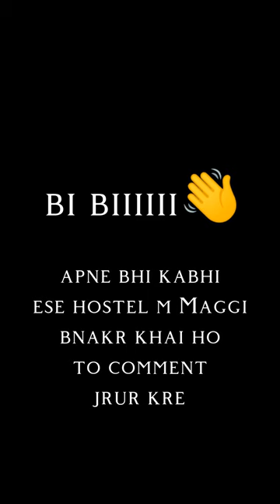Maggi or hostel wale🥳🥳 minivlog15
Maggi or hostel wale🥳🥳 minivlog16
GYZ raat se bhookh lgi to aai Maggie bna li agr apne bhi kabhi ese hi hostel m bnai ho to comment jarur kre...
thnx ❤️

mini vlog
mini vlog reels tutorial
mini vlog reel
mini vlog music
mini vlog tiktok
mini vlog a day in my life
mini vlog aesthetic tiktok
mini vlog a day in my life part 1

maggie smith
lauren cohan
maggie
maggie gyllenhaal
maggie q
missy peregrym
maggie grace
maggie lindemann
maggie roger
maggie robbie
maggie siff
maggie haberman
maggie lawson
maggie wheeler
maggie johnson
maggie cheung
maggie green
marlyne barrett
maggie carey
maggie wilson
maggie baird
maggie macdonald
maggie elizabeth mcgraw
maggie geha
maggie ziegler
maggie o neill
sherrybaby
maggie steed
dame maggie smith
maggie grey's anatomy
maggie smith 2022
maggie rawlins
maggie rogers pharrell
maggie 2015
the honorable woman
faith hill daughter
maggie cohn
maggie smith harry potter
maggie ollerenshaw
maggie's plan
maggie smith titanic
maggie mcguane
maggie lacey
maggie thurmon
maggie smith downton abbey
maggie q hot
maggie mckenna
billie eilish mom
maggie murphy
maggie wu
maggie mcgraw
maggie kirkpatrick
maggie fitzgerald
maggie tabberer
maggie q house of the dragon
lauren cohan the walking dead
lucy hale maggie hale
maggie mull
maggie scott
maggie mcnamara
chicago med maggie
maggie han
maggie ryan
maggie budzyna
maggie cooper
maggie smith hook
maggi_00_2
pharrell maggie rogers
the lost daughter netflix
maggie blinco
maggie dence
maggie sullivan
maggie linderman
maggie smith sister act
maggie q nikita
maggie michell
maggie benedict
maggie mccarthy
tim connor maggie wilson
maggie friedman
maggie hall
diana and maggie
pharrell williams maggie rogers
maggie 2022
maggie smith alive
maggie weston
maggie ma
maggie wright
maggie duran
maggie g
actress maggie smith
maggie o connell
jackson and maggie
maggie calista
maggie moore
lauren walking dead
maggie cheung irma vep
maggie and jake gyllenhaal
confidence man maggie haberman
maggie 2018
maggie lowe
maggie jiang
maggie haberman confidence man
maggie jakobson
maggie nixon
maggie rizer
maggie rodriguez
maggie gyllenhaal elvis
maggie king
maggie smith now
maggie and diana
the lost daughter 2021
maggie shirley
maggie callahan
maggie slaymaker
maggie huang
maggie lawson alicia silverstone
maggie gyllenhaal the deuce
maggie arnold schwarzenegger
maggie q divergent
maggie atcheson
maggie winspear
maggie bannon
maggie hayes
marlyne barrett chicago med
maggie sonnier
yi ok seop
maggie ehrig
colin firth maggie cohn
wilson maggie
maggie garcia
maggie mahoney
maggie rogers coachella
maggie gyllenhaal 2022
maggie wheeler friends
maggie rogers 2022
maggie 1
maggie costain
maggie wagner
maggie millar
maggie carr
margaret denise quigley
maggie kiley
maggie renzi
maggie rush
maggie margot
maggie smith today
maggie parker
maggie clayton
maggie smith clash of the titans
maggie q 2022
maggie q mission impossible
judi dench maggie smith
maggie bridges
maggie northern exposure
jessie buckley the lost daughter
maggie smith 2021
maggie rennie
chicago med marlyne barrett
maggie wadey
diana maggie
maggie black
maggie wellman
maggie rogers gay
maggie johnson eastwood
maggie service
maggie henderson
maggie lau
maggie harry potter
maggie arnold
maggie sullivun
maggie winters
maggie netflix
maggie wolf
maggie roscher
olivia colman the lost daughter
maggie betts
maggie vandenberghe
maggie brenner
maggie cronin
maggie q imdb
maggie baird friends
joan armatrading maggie butler
maggie oneill
maggie ryder
maggie rose hudson
maggie ford
maggie pearce
maggie smith nanny mcphee
actress maggie q
maggie kempner
maggie miles
maggie tabberer now
dylan mcdermott maggie q
maggie siff 2022
maggie grace californication
margaret maggie
the walking dead lauren
maggie euphoria
maggie miguel
maggie turner
maggie rogers coachella 2022
maggie thurman
maggie kemper
maggie rogers pitchfork
maggie cohn colin firth
maggie lawrence
maggie carpenter
maggie mcguire
maggie cohen
maggie dunne
maggie briggs
maggie mitchell
maggie lloyd williams
maggie de jesus
maggie harrison
maggie sambrook
jessie buckley lost daughter
faith hill maggie elizabeth mcgraw
maggie civantos express
maggie quigley